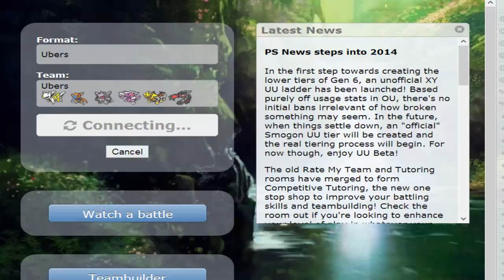Why Does Psycho Boost Miss All The Time!!!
My Pokemon X Friend Code: 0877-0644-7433

My Pokemon Black 2 Friend Code: 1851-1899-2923